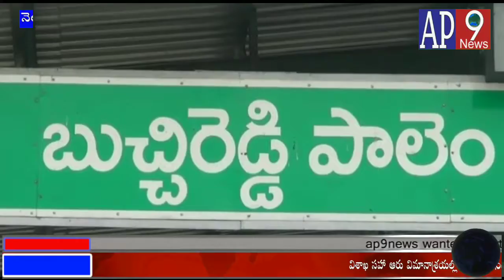బుచ్చిరెడ్డిపాలెం పట్టణంలోని శ్రీకృష్ణ మందిరం లో కృష్ణాష్టమి వేడుకలు వైభవంగా జరిగాయి .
బుచ్చిరెడ్డిపాలెం పట్టణంలోని శ్రీకృష్ణ మందిరం లో కృష్ణాష్టమి వేడుకలు వైభవంగా జరిగాయి .వై ఎస్ ఆర్ సి పి జిల్లా యువజన విభాగం ప్రధాన కార్యదర్శి నందకుమార్ ఈ కార్యక్రమానికి ఉభయ కర్తగా వ్యవహరించారు. .మండలం నలుమూలల నుండి భక్తులు అధిక సంఖ్యలో ఆలయానికి విచ్చేసి స్వామివారిని దర్శించుకుని ప్రత్యేక పూజలు నిర్వహించారు . నిర్వాహకులు అందించే తీర్థప్రసాదాలను స్వీకరించారు .అనంతరం నందకుమార్ మీడియాతో మాట్లాడారు. గత నాలుగు సంవత్సరాలుగా ఈ ఆలయంలో కృష్ణాష్టమి వేడుకలు వైభవంగా నిర్వహిస్తున్నారు.ఇదే క్రమంలో ఈ రోజు సాయంత్రం ఆలయ ప్రాంగణంలో సాంస్కృతిక కార్యక్రమాలను ఏర్పాటు చేశామని తెలిపారు .భక్తులు అధిక సంఖ్యలో  సాంస్కృతిక కార్యక్రమాలలో పాల్గొని కృష్ణాష్టమి వేడుకలను జయప్రదం చేయాలని కోరారు.

బైట్  - నందకుమార్